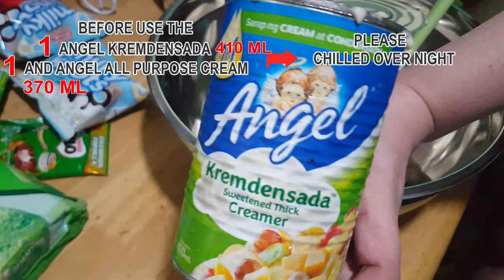Homemade No Bake Ice Cream Cake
Bussiness Cake
Tutorials, Repair and Maintenance, any electonics devices such as Laptop, Desktop Computer, Mobile Phone, tablet, Ipad, printer etc.

Movie maker editing, like slide show for intro and outro. Photo editing or any graphics advertising.

Photo and Video Cover up.

Educational Technology  Learning 101.